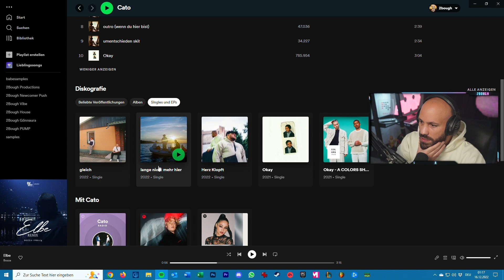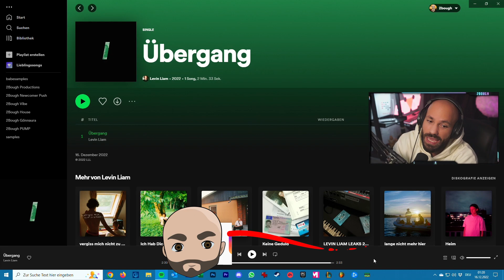So ein schöner Song. Levin Liam - Übergang / 2Bough REAGIERT